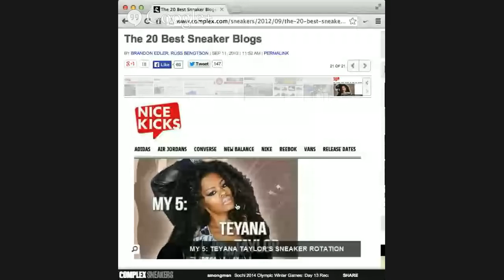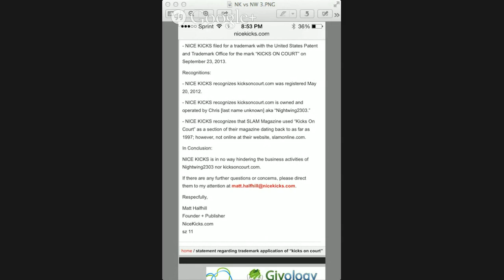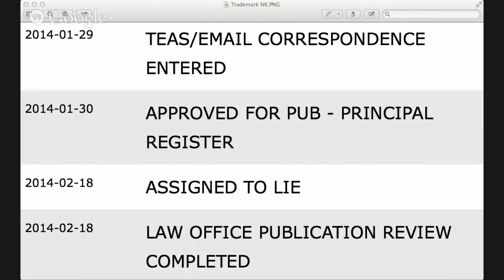Sneaker Mafia Sitdown #8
Tonight's topic, "The Retail Experience" is a behind the scenes look at the sneaker  industry.  +Sneaker Sensei and I will raise the curtains with +Nice Kicks founder & publisher +Matt Halfhill to explore shoe releases, customer interaction, e-commerce vs in store, as well as how retailers buy from vendors, how they allocate product, and anything else that comes up on TheSitdown!